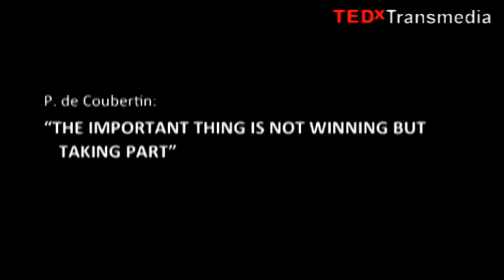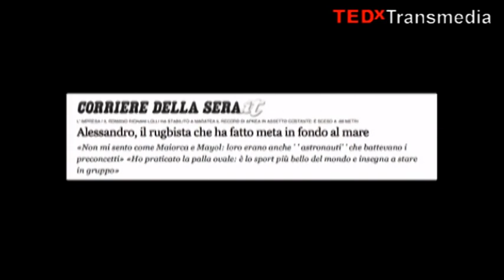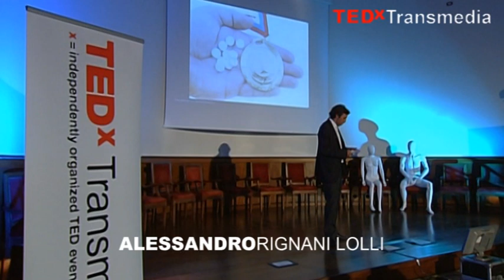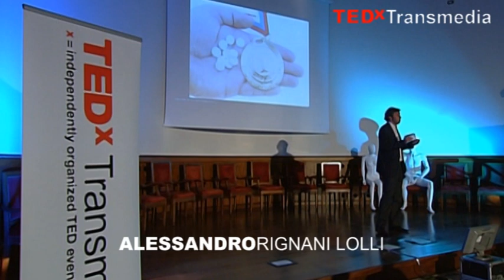Win or compete? Alessandro Rignani Lolli at TEDxTransmedia 2014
Alessandro Rignani Lolli is a world record-breaking sportsman. He has been a professional rugby player, a freeclimber, a kitesurfer. In 1992, when he was 19, he became interested in diving and became Dive Master PADI and CMAS instructor (Confédération Mondiale des Activités Subaquatiques.) In 2000, he beat the world record for freshwater freediving by diving down to 61m in lake Gastelgandolfo near Rome. In 2002, he broke the world freediving record by reaching a depth of 88m. Currently Alessandro is focusing on new ethical values in sports.